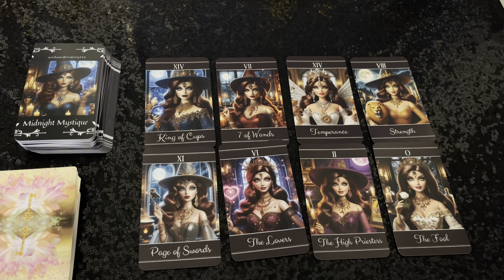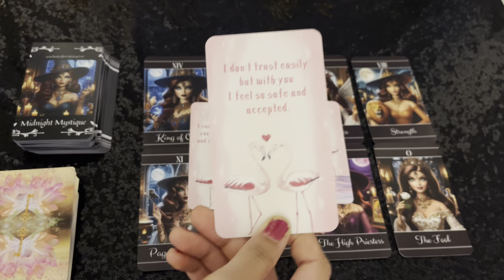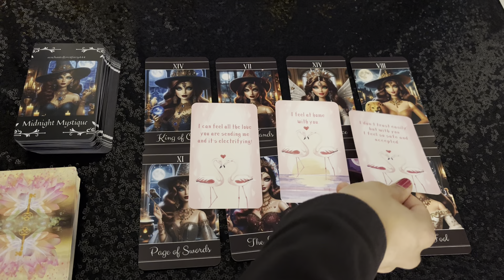What's Going On In This Connection? 🔮 Love Tarot Reading